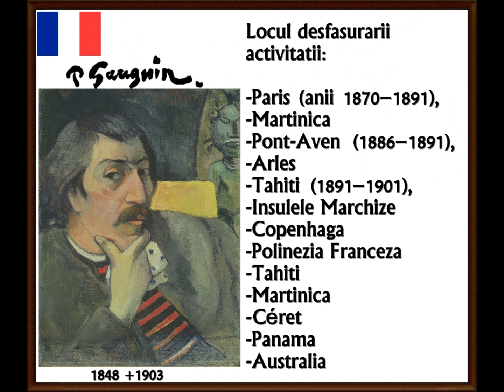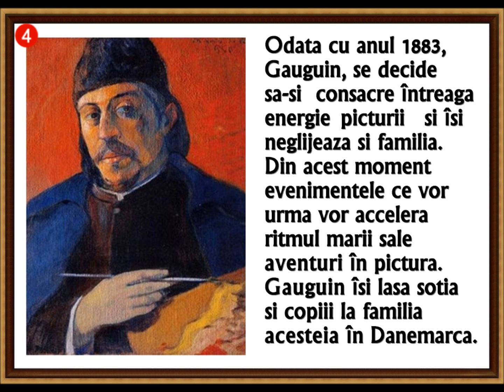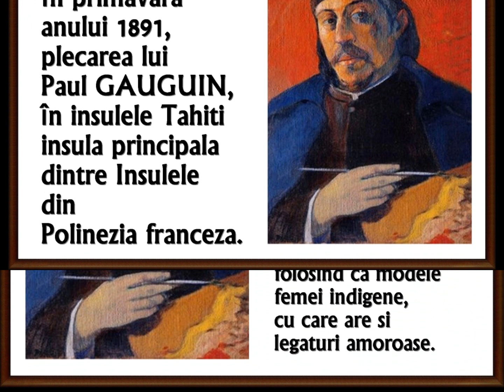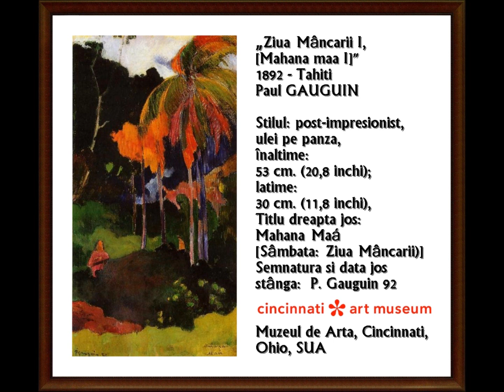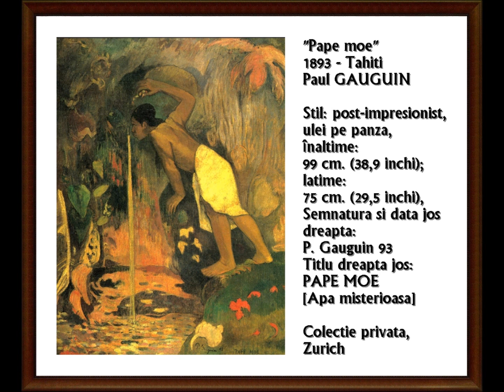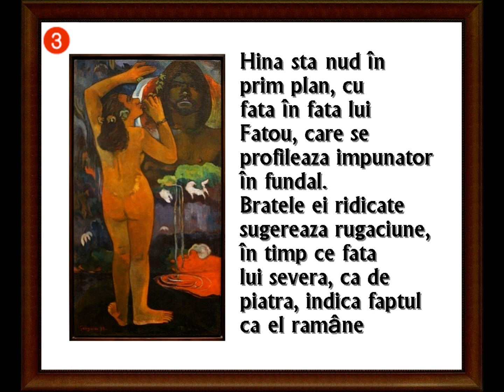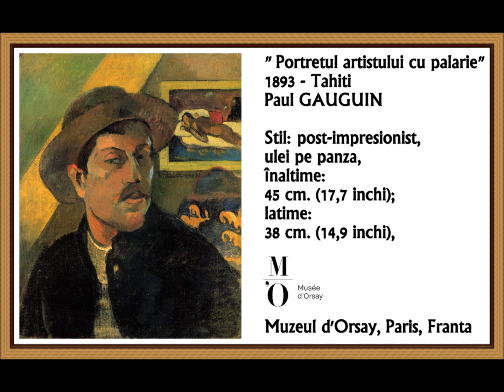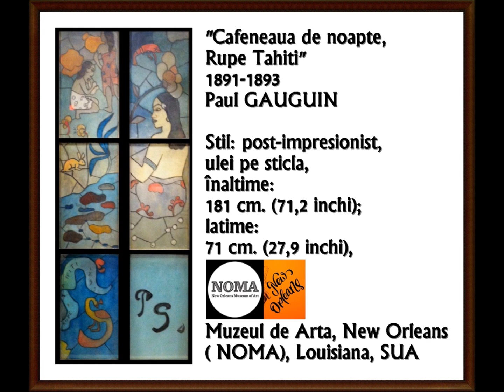artmirc-Cufarul cu Diamante...-GAUGUIN Paul [1848 +1903]-PICTOR FRANCEZ Post-Impresionist-P. 16-2024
Eugène Henri Paul GAUGUIN (n. 7 iunie 1848, Paris, Franța +d. 8 mai 1903, Atuona, Polinezia Franceză, Franța) a fost un pictor Postimpresionist francez. Aventurier și geniu, Paul Gauguin a știut să prevadă viitorul, pregătind calea picturii moderne, influențându-i pe fauviști și pe artiștii din gruparea Les Nabis.
 Între mizerie și epuizare, călătorii și disperare, a ajuns să creeze opere extraordinare, în care redă cu intensitate viziunea sa mistica asupra puritatii vieții in comunitatile pe care le-a studiat dinauntru: Martinica, Belgia, paris si in fine Tahiti. Este unul din cei trei mari pictori moderni neimpresionisti ai secolului XX: Paul Cezanne, Vincent van Gogh.
 Se înscrie la "Academia Colarossi", unde învață secretele picturii după model.
În 1875, expune primul său tablou, "Peisaj la Viroflay", în care se simte influența lui Camille Pissarro, al cărui elev va deveni mai târziu.
Odată cu anul 1883, Gauguin se decide să-și consacre întreaga energie picturii, părăsește lumea finanțelor și își neglijează familia.
Gauguin își lasă soția și copiii la familia acesteia în Danemarca.
La 21 octombrie 1888, Gauguin sosește la Arles, la Van Gogh, pe care îl cunoscuse cu doi ani în urmă.
Plecarea în insulele Tahiti.  În primăvara anului 1891 se îmbarcă pe un vas spre Oceanul Pacific și la 8 iunie sosește la Papeete. Se stabilește la Mataiea și începe să picteze, folosind ca modele femei indigene, cu care are și legături amoroase.
În septembrie 1899 se mută în arhipelagul insulelor Marchize, la Atuona, pe insula Hiva-Oa. Aici își construiește celebra "Casă a plăcerilor", unde se mută cu noua sa vahine.
Paul GAUGUIN moare la 8 mai 1903 în Atuona din insula Hiva Oa, Polinezia Franceză.